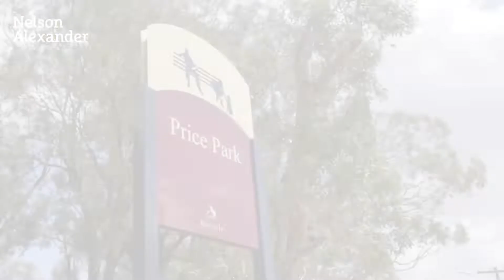34 Fran Crescent, Viewbank For Sale by Liz Walker of Nelson Alexander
or call Liz Walker on

In a wonderfully quiet and convenient Viewbank pocket with acres of parkland at the end of the street, this distinctive family home sets itself apart with its extended split-level design and impressive list of features both inside and out. Filled with natural light, the home's inviting interior comprises four bedrooms (large master with dual robes and private ensuite), dedicated study and main family bathroom complete with spa bath. Add to this expansive open lounge and dining areas with high vaulted ceilings leading through to the equally-spacious living/meals area and stylish stone-top kitchen with butler's sink, ample cupboard space, quality cooking appliances and double dishwasher. Other highlights include ducted heating and split-system a/c, solid hardwood floors, full-size laundry, plus a fabulous undercover entertaining area, wonderfully wide north-facing backyard with lush lawn and established gardens, as well as front carport via side driveway. Also walking distance to Banyule Road buses and endless Yarra River trails, Banyule Primary School and Viewbank College (zoned), easy access to Rosanna Station and Heidelberg's vibrant shopping precinct. Exceptional family living! Land size: 586sqm (approx.)